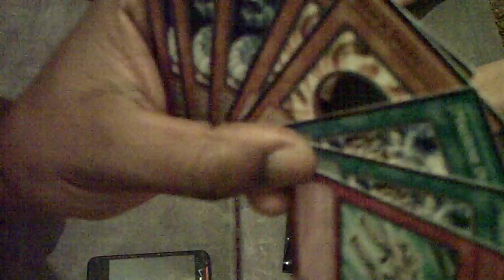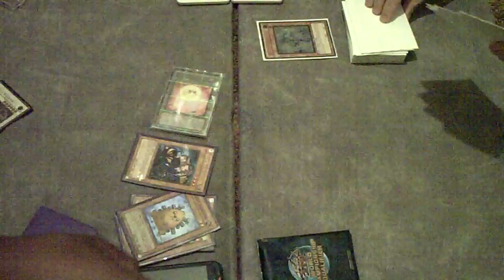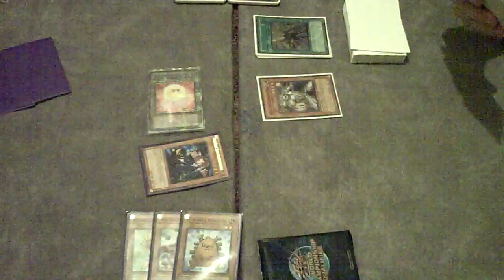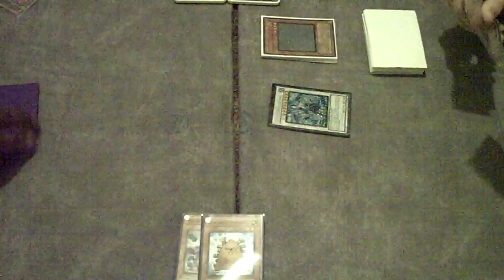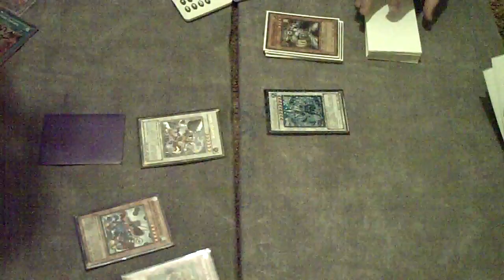Team DKF!!! Playtest Session - Dubkdad1 vs Aznpersuasion2008 game 1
This video was recorded before the new Xyxs mechanics were released.

It's been awhile YouTube, but here is a duel between Johnny and myself.  We are testing Lightsworn (Johnny, obv) vs Quickdraw Chaos (me).  This is game 1, Game 2 and 3 will be posted soon!